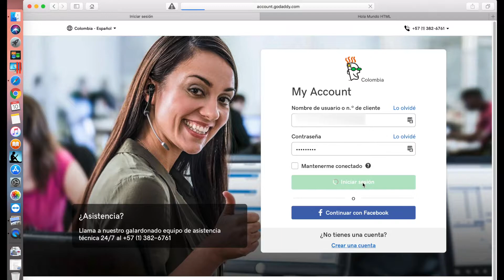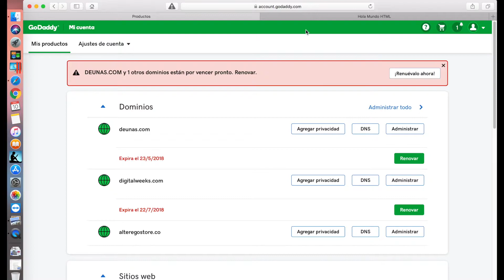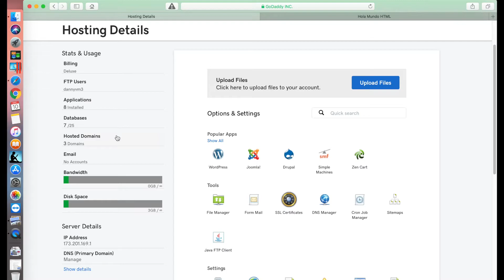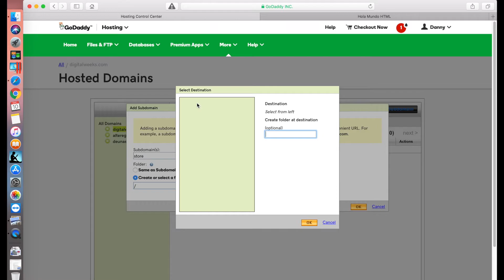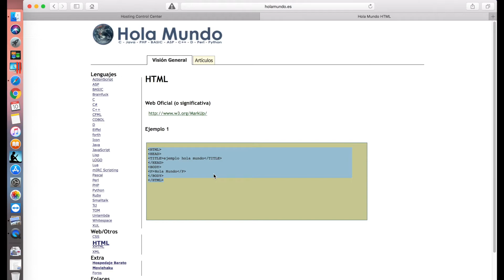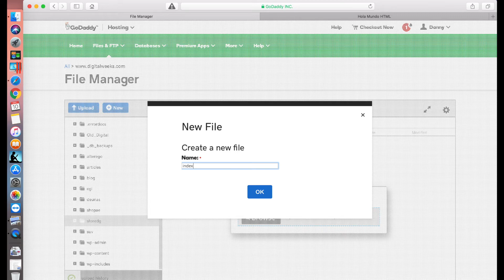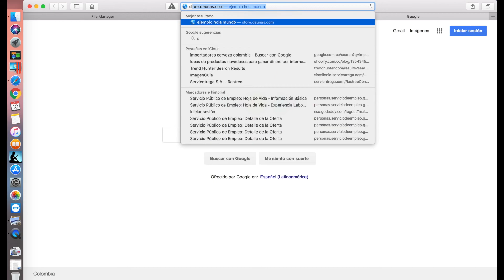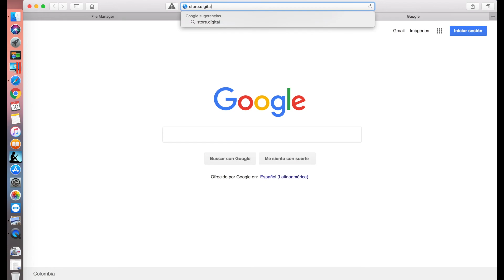Cómo crear un subdominio con Godaddy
Voy a enseñarte paso a paso Cómo crear un subdominio en Godaddy.

CASO DE EJEMPLO:

Esto sería un y esto sería un sub.dominio.com

Muchas personas quieren pasar de un sitio así a blog.dominio.com

Aquí aprenderás hacerlo con este vídeo tutorial